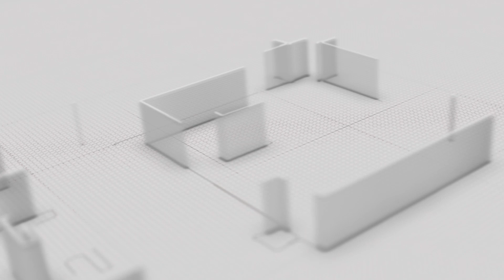Can I Get a Clearance Card in Arizona with a DUI?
Can I Get a Clearance Card in Arizona with a DUI?  Attorney Renee Osipov Discusses.

Chelle Law's Arizona Fingerprint Clearance Card Attorney assists Arizona residents who must have an active Arizona Fingerprint Clearance Card prior to licensure, certification or employment.  Your licensing, certifying or authorizing agency, board or employer can advise whether you need a fingerprint clearance card.  Contact an Arizona Fingerprint Card Attorney with Chelle Law at . We handle all Arizona Board of Fingerprinting matters: good cause exceptions and central registry exceptions.

You should not act or refrain from acting based on any content included in this video without seeking legal or other professional advice. The contents of this video contain general information and may not reflect current legal developments or address your situation. We disclaim all liability for actions you take or fail to take based on any content on this site.
The operation of this site does not create an attorney-client relationship between you and Chelle Law. Any information sent to us through the comments is not secure and will not be treated as confidential.

Timecodes:
0:00 - Intro
0:14 - Can Someone with DUI Get an AZ Fingerprint Clearance Card?
0:35 - How to be Granted the Good Cause Exception
1:23 - Possible Factors that May Affect the Approval of the Exception
1:55 - Summary
3:04 - Contact Chelle Law